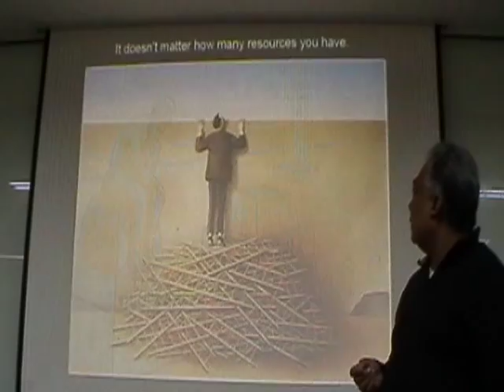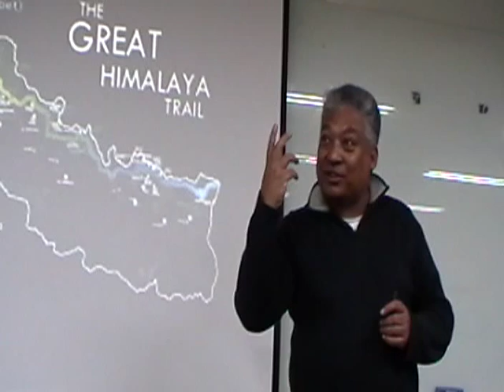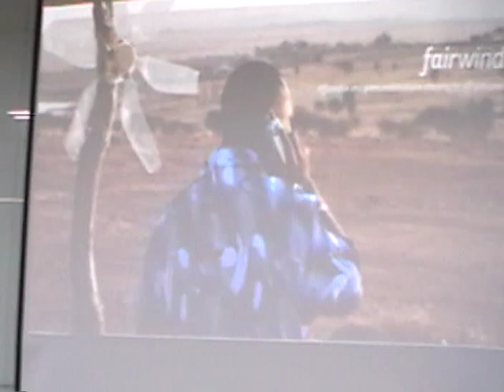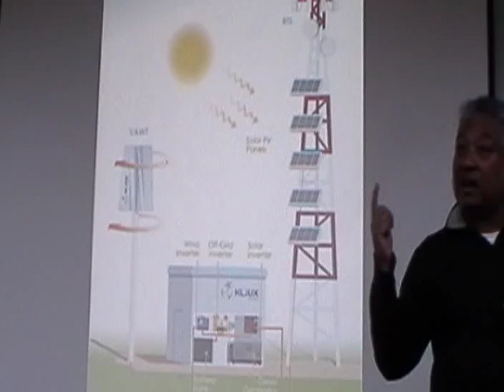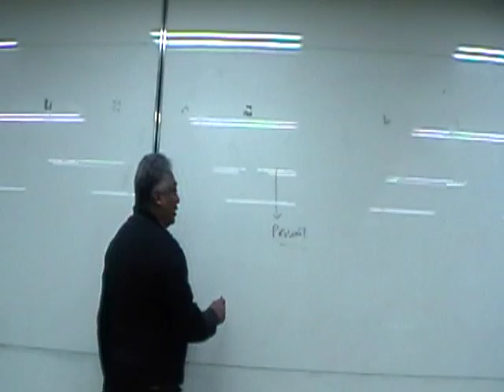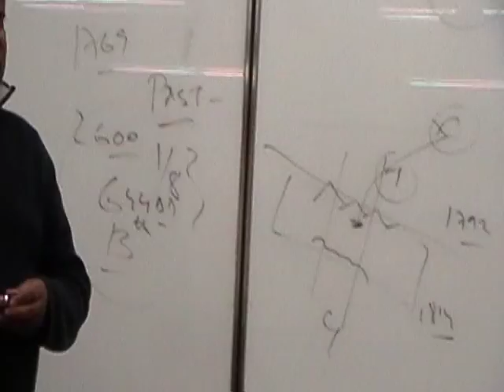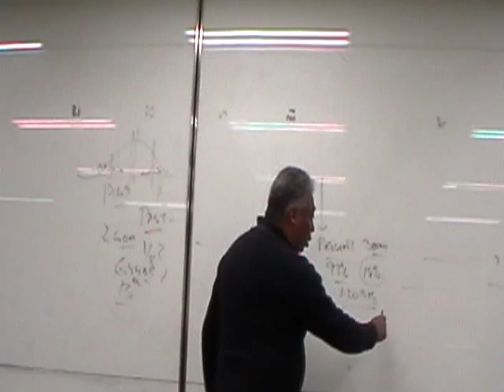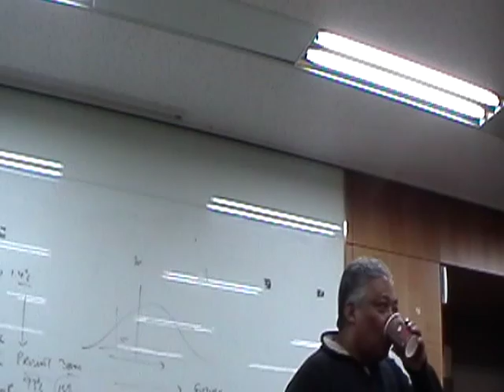Anil Chitrakar with Nepalese Professionals and Students in Korea